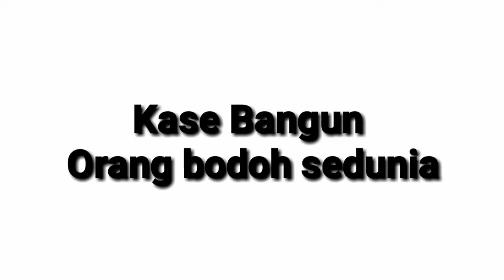VIDEO LUCU TIDORE✓ KASI BANGUN ORANG BODOK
Terimah kasih sudah menonton,Dukung terus yah chanel ini supaya saya bisa lebih bersemangat lagi dengan cara Like comen and Subsribe teman teman terimah kasih